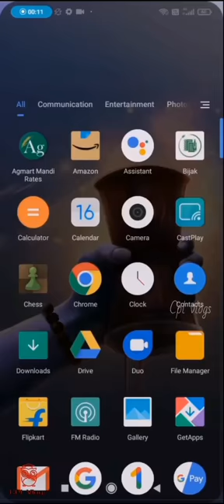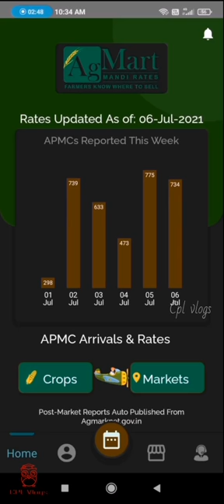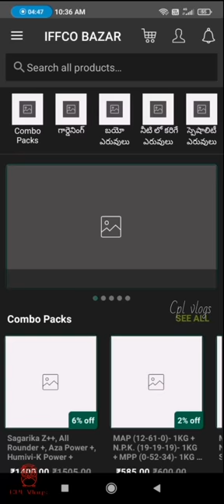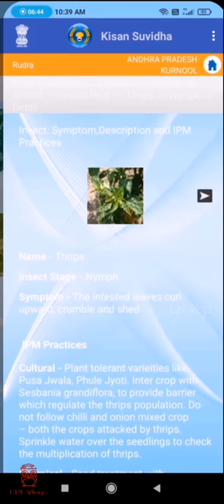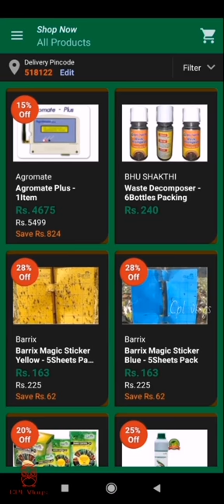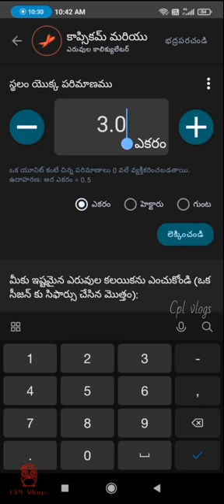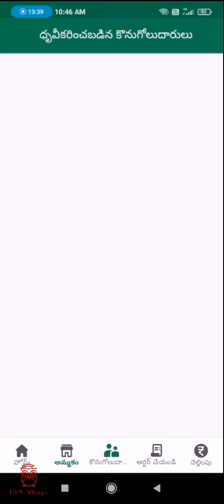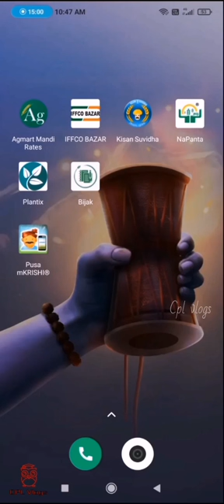ఈ 5 యాప్స్ ఉంటే అధిక దిగుబడులు వచ్చినట్టే | యాప్స్ తో రైతులు తమ పంటని నేరుగా అమ్ముకోవచ్చు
మొబైల్ లో వున్న యాప్స్ తో రైతులు తమ పంటని నేరుగా అమ్ముకోవచ్చు

ఈ 5 యాప్స్ ఉంటే అధిక దిగుబడులు వచ్చినట్టే

గవర్నమెంట్ ప్రవేశ పెట్టిన యాప్స్ తో ఎన్నో ప్రయోజనాలు ఈ

మీ పంటకి ఏ మందులు వాడాలి, తెగులు వస్తే ఎం పిచికారీ చేయాలి ఇక అన్ని మొబైల్ లోనే చూడొచ్చు (తెలుగు లో)

Farmers can sell their crop directly with mobile apps
What pesticides should be used for your crop, what to spray in case of pest infestation can now be seen on all mobiles (in Telugu)

telugu farming